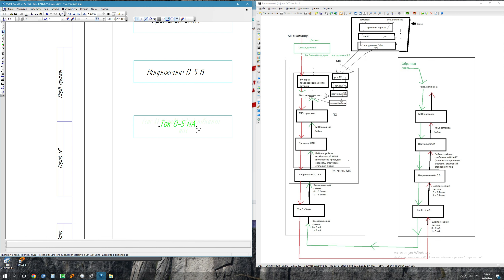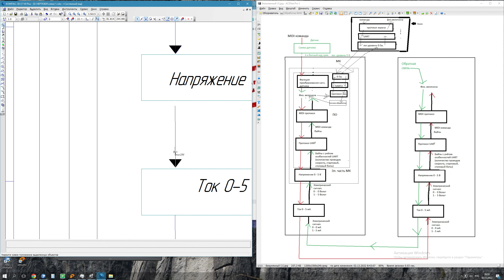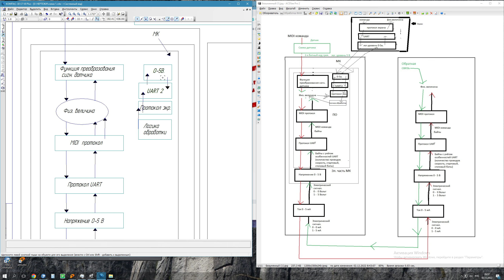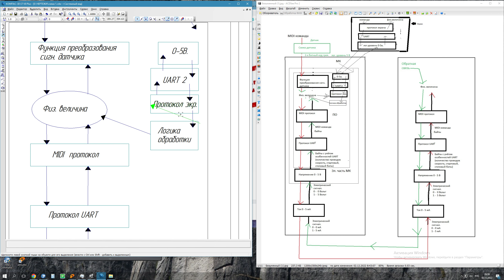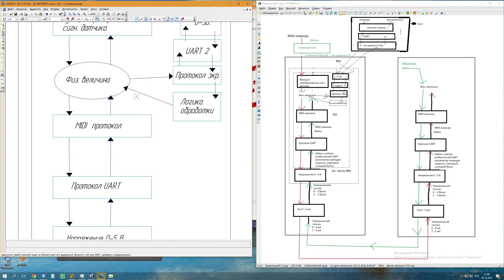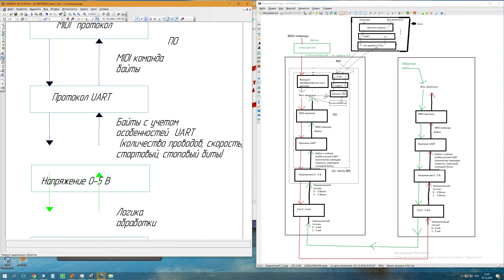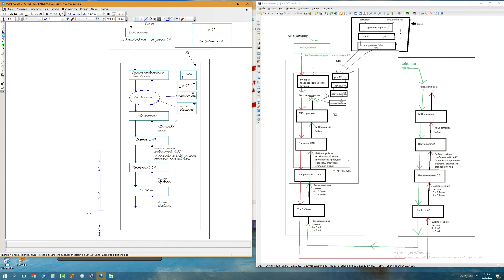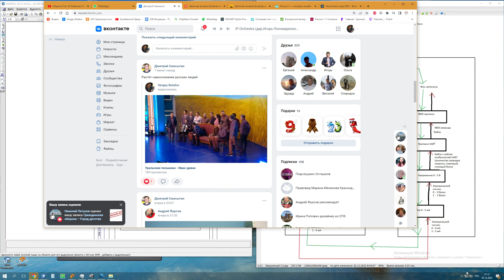Это смотреть не обязательно) так я провожу вечера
если че - 3D делаю)